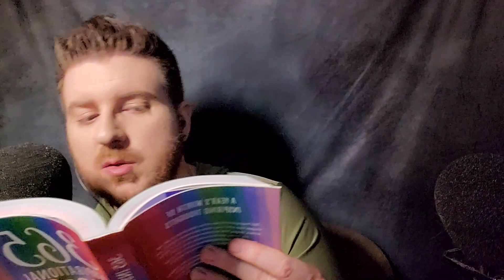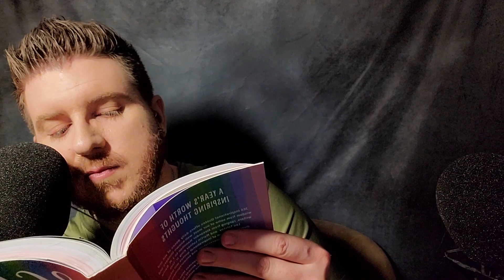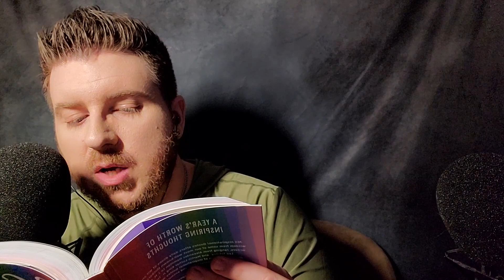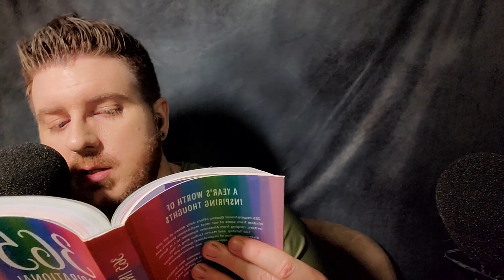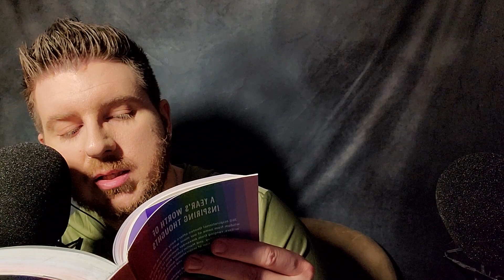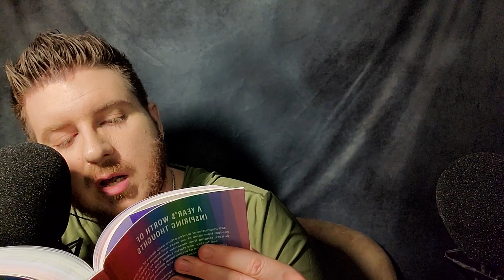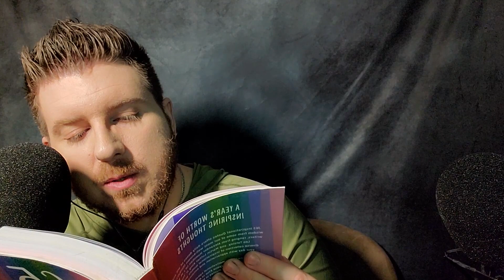Just the Inaudible & Unintelligble Whispering ASMR ||| You'll fall asleep to this.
As promised, I am uploading just the inaudible/unintelligible whispering edit of the Inaudible plus invisible ear eating. I removed the intro and endings as they didn't make sense as the ear eating was removed.

This is read from an inspirational quotes book. I'll be doing a total of 12 videos for 12 months of inspirational quotes. You can find the playlist here for some inspiration

If you'd like to see this video as its original with layered ear eating sounds, check